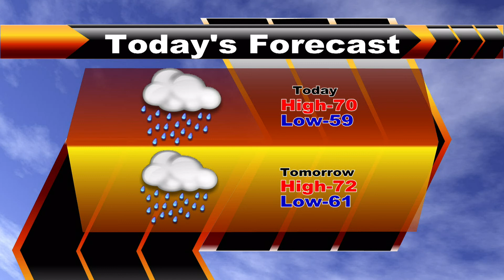WCMS 5-16-18 1 (Output 1).mov